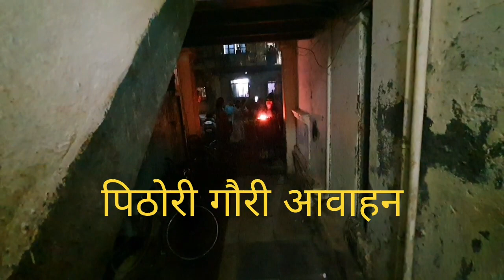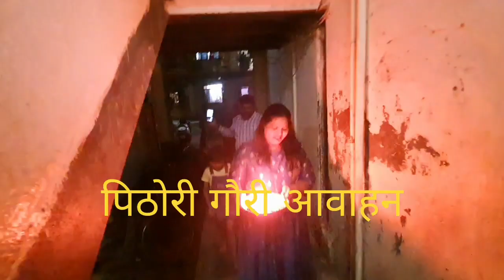ताडवाडी पिठोरी गौरी संपूर्ण पारंपरिक पूजा 2023#pithoriamavasya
ताडवाडी पिठोरी गौरी संपूर्ण पूजा 2023